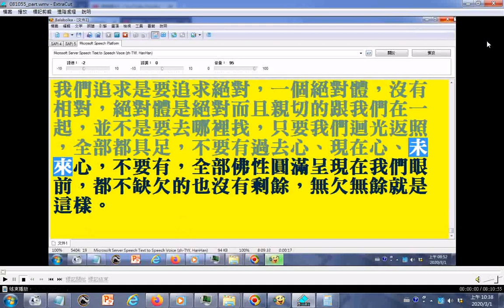摘錄三性 緣起性、遍執性、圓成性、三緣 親緣、近緣、增上緣 參考09電腦朗讀楞嚴經講義部分破音字讀音有誤請見諒31 35 參考劉芳村講師 楞嚴經 第35片 台南同義宮 1010728